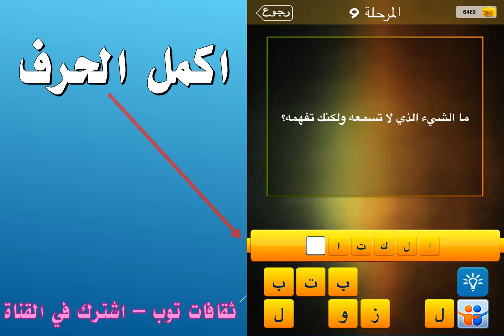ما الشيء الذي لا تسمعه ولكنك تفهمه ؟